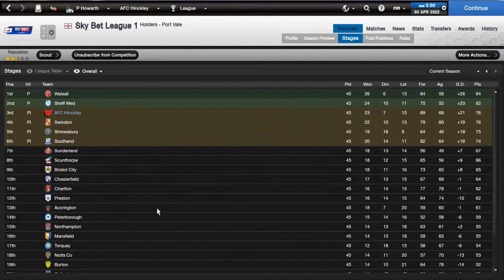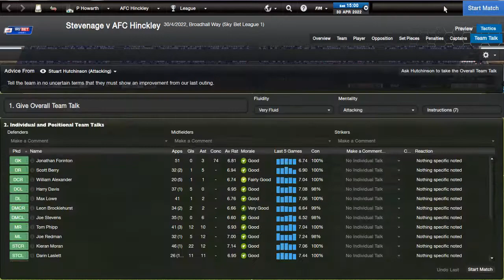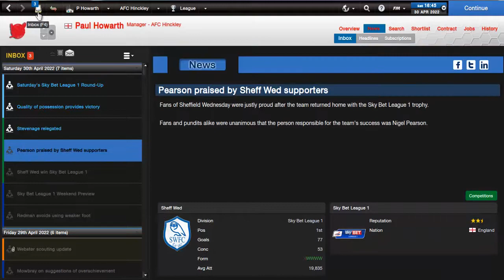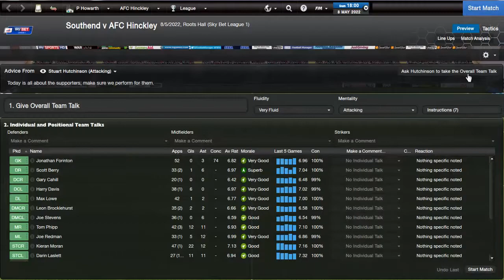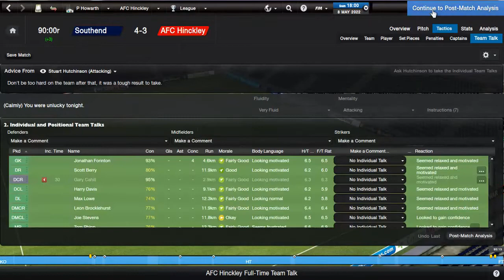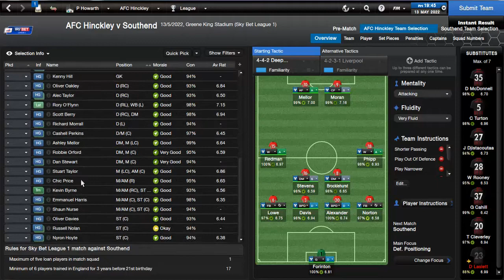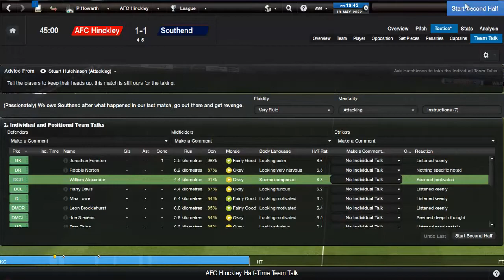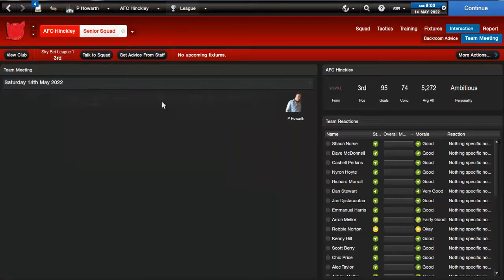Football Manager 2014 Gameplay Let's Play FM14 Level 10 To The Prem AFC Hinckley Episode 40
Goodbye to another season , it's been emotional .